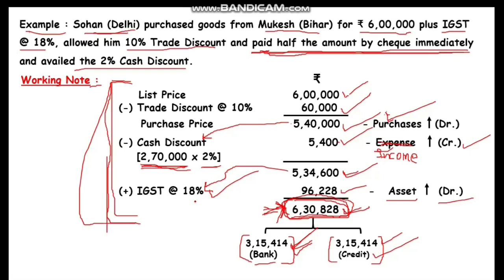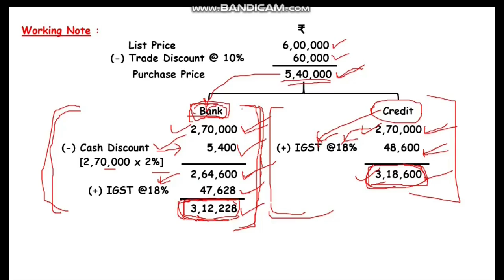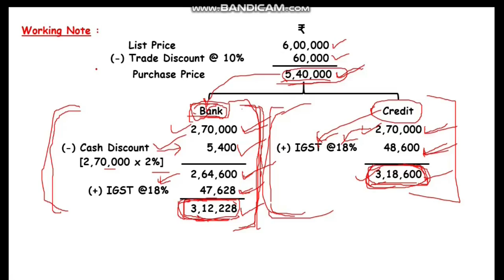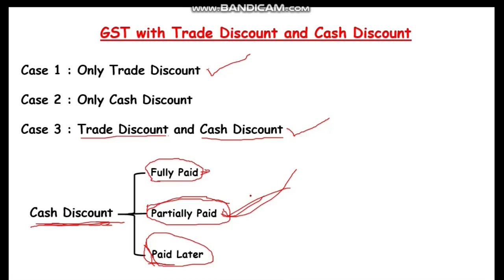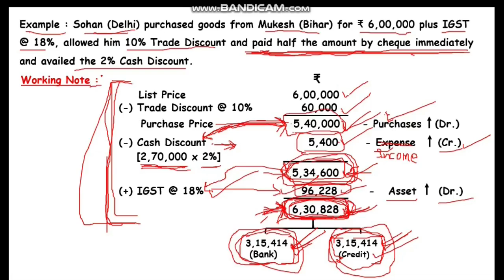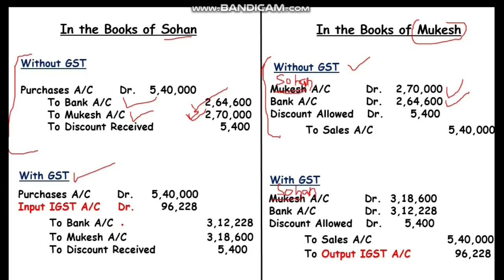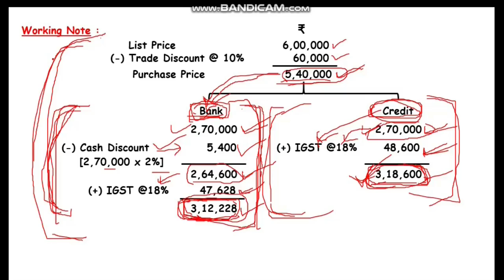GST Part 8 | Goods and Services Tax | Financial Accounting | B.COM | CA |Semester 1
GST Part 8 | Goods and Services Tax | Financial Accounting | GST Accounting | B.COM | BBA | CA | Semester 1

B.Com 1st year | Financial Accounting Chapter 1 Introduction | B.Com 1st year | 1st Semester  | B.Com Classes 2024-25 | Bcom 1st year syllabus 2024-25 | online classes | Commerce and Law Education

B.com (P) 1st Year 2024 -25 | B.Com 1st Year 2024 -25
B.com Hons  Sol Syllabus Financial Accounting
B.com Hons Syllabus
What is the Syllabus in B.com Hons. Sol DU
Full details of B.com hons Syllabus
B.com Hons Course full details SOL DU
B.Com (Hons.) Syllabus - SOL - DU
B.Com(H) - SOL - DU
dusolbcom(prog)
Commerce and Law Education
sol updates
du sol

10. Du Sol admissions Dates 2024
12. Du sol
13. du sol admissions form  date
14. how to fill du registration form
15 . Du admissions 2024
16. Delhi University full admissions process
17. minimum percentage required in Du